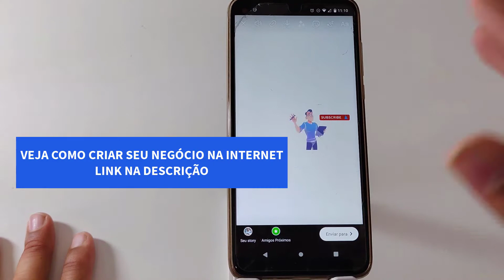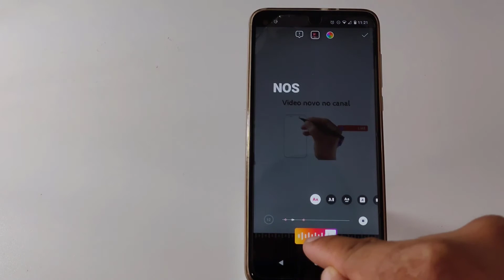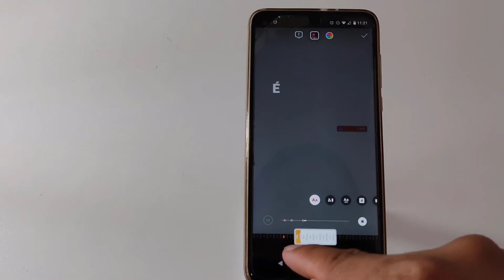Como colocar musica no stories do Instagram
Se você quer aprender a colocar musica no stories do instagram, não se preocupe nesse vídeo vou mostrar para você como que faz isso de maneira bem fácil, não pule o vídeo para você não perder nada.